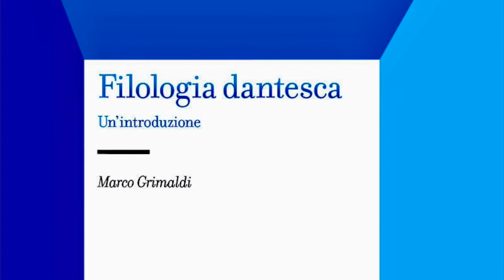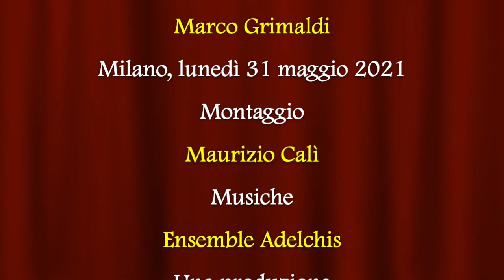Filologia dantesca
Video presentazione del saggio "Filologia dantesca" (Carocci, 2021) di Marco Grimaldi con la partecipazione dell'autore.

La filologia è indispensabile per leggere e capire Dante. Ma conoscere i problemi filologici posti da opere come la Commedia, la Vita nova o il De vulgari eloquentia è utile anche per scoprire che cos’è la critica del testo, poiché lo studio del modo in cui quei problemi sono stati affrontati nel corso del tempo dai vari editori consente di ripercorrere tutte le principali questioni metodologiche della filologia moderna applicata a testi latini e volgari. Ed è utile anche per comprendere perché è importante la storia della tradizione: la circolazione manoscritta e a stampa del corpus dantesco (e in particolare della Commedia e delle Rime) costituisce infatti un capitolo fondamentale di storia culturale tra Medioevo ed Età moderna. Il volume esamina complessivamente la tradizione delle opere dantesche, affiancando alla trattazione puntuale dei problemi filologici relativi ai singoli testi la ricostruzione del contesto storico e culturale.

Marco Grimaldi insegna Filologia italiana alla Sapienza Università di Roma. Si occupa prevalentemente di letteratura italiana e romanza del Medioevo. Oltre a numerosi articoli sulle principali riviste internazionali del settore, ha pubblicato un libro sui trovatori (Allegoria in versi, Il Mulino, 2012), un saggio divulgativo su Dante (Dante, nostro contemporaneo, Castelvecchi, 2017) e un commento in due tomi alle Rime dantesche (Salerno Editrice, 2015 e 2019).